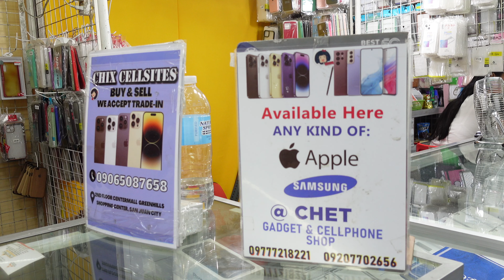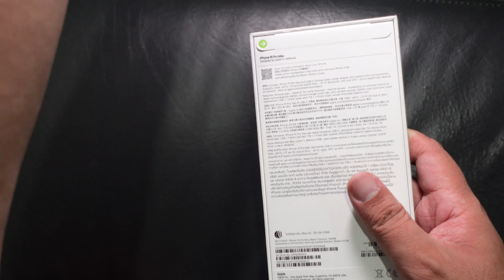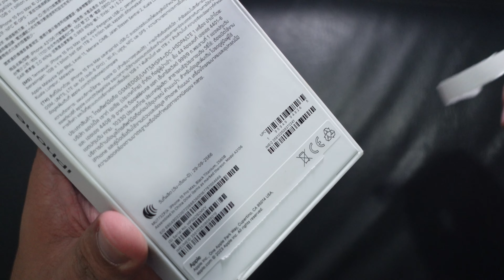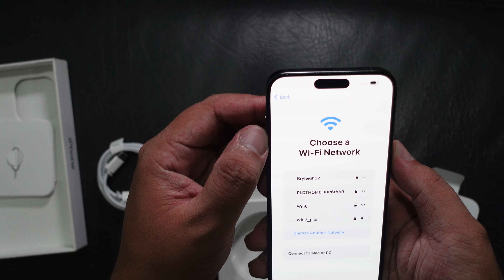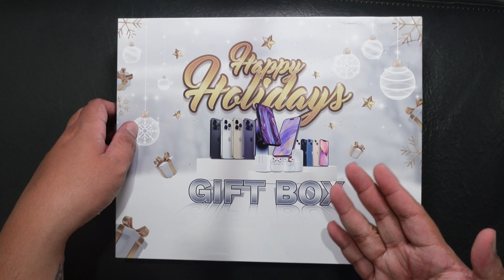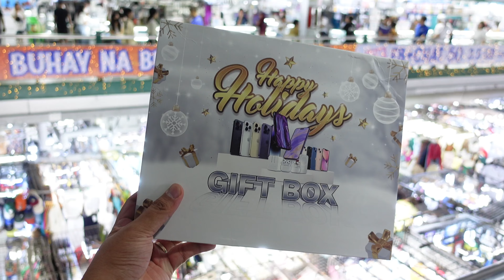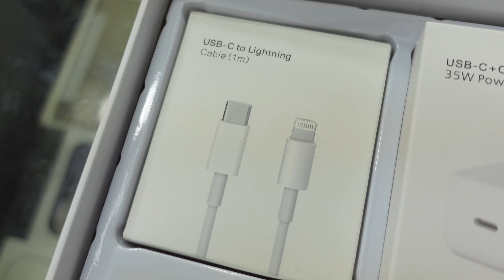iPhone 15 Pro Max from Greenhills Unboxing FAKE NGA BA?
iPhone 15 Pro Max from Greenhills Unboxing - PEKE BA?

CP NUMBER :
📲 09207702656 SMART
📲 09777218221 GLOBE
📦 We do Shipping Nationwide 🚚, Cash on Delivery & Meet-Up 🛵
💸Payment via Remittances, Bank Transfer & GCash

iPhone 14 Pro & Pro Max Price! Greenhills Shopping Center! TAWARAN!

For my Mother's Hopitalization from Cervical Cancer
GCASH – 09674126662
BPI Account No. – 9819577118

Question and Answer nanaman mga ninja! Ps4 related question sasagutin natin yan dito sa Q&A Sunday!! kung mag mga tanong kayo just comment it down below with the Hashtag

this i my channel's segment were i answers weekly question from my subscribers its called "Q&A Sunday" Very nice!!!